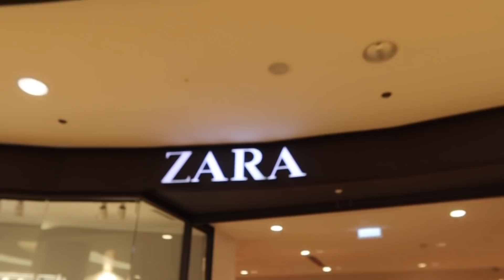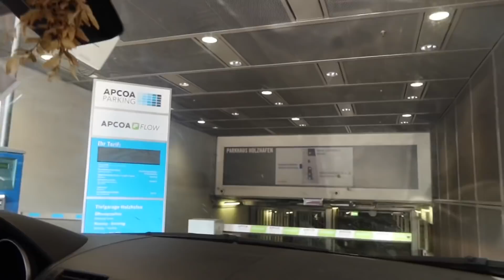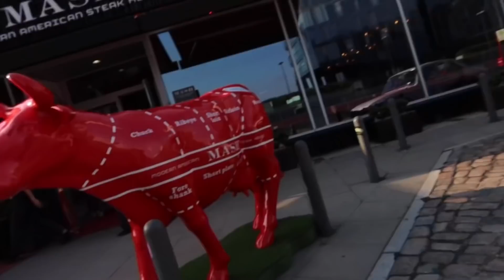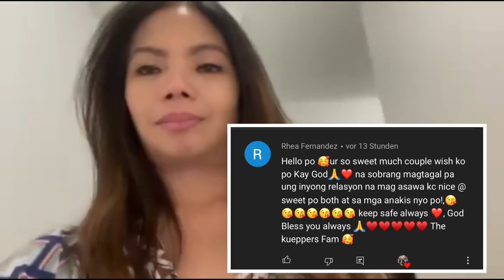A DAY WITH MY FAMILY + DINNER DATE WITH MY HUSBAND | THE KUEPPERS FAM #42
( MORE ACTIVE ) Get to know me more..

📱Camera Vlogging: IPHONE 12 PRO & CANNON g7x Mark III

( MUSIC )
LiQWYD -Smile
7clouds- Dreaming (DigitalTek Remix)VlogNocopyrightMusic
( MUSIC )
SONG: Arms of Heaven
Artist: Aakash Gandhi
Genre: Ambient
Mood: Romantic
Music Title: Good Vobes
Artiest: MBB
Moods: Positive, Bright, Bouncy, Adventurour